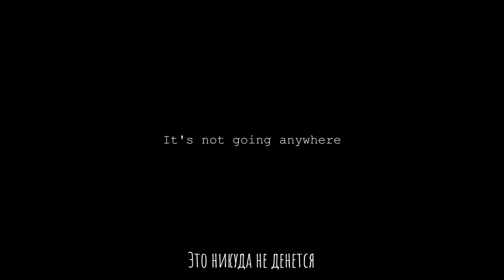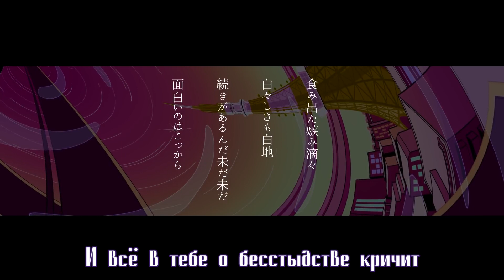Police Piccadilly feat. 可不 - Furachi na kassai/不埒な喝采 RUSSIAN COVER 【miru】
【ORIGINAL SONG】

⭐不埒な喝采 - ポリスピカデリー feat. 可不 / Police Piccadilly

【COVER CREDITS】

⭐ Vocal: Miru (hewwo)
⭐ Russian lyrics: @OomuraMiki

【LET'S TALK! ♥】

【ТЕКСТ】

 Хочется увидеть огни? Тогда обиды поскорей сожги.
Но угаснут быстро они - не забывай, зачем здесь и сейчас ты.

Туманны мысли, наяву как во сне.
Устала по кусочкам их собирать, ах.
А бесконечная любви карусель,
Конечно, снова стала сладкой.

Наигранную жалость видеть так устала,
Хочется апатию стереть.
Я поздно спохватилась, правда ведь, ирония?
В памяти твой тает силуэт.
Давно исчез,
Исчез, исчез,
Исчез, не здесь.

Слабости привыкли таить и только близким людям доверять.
Стоит раны сердца открыть - от боли начинаю я сходить с ума.

Слова надменны, зависть в каждом из них,
И всё в тебе о бесстыдстве кричит, ах.
Но, знаю, много ждёт ещё впереди -
Покажешь все свои изъяны.

Без следа хочу её стереть.
В жизни ищет каждый собственное счастье -
Может, ты доволен тем, что есть.
Останься здесь.
А может, нет.
А может, нет.

Мне нужно выбрать из предложенной колоды карт
Ту, что хрупкий баланс сохранить даст.
Закон таков: рассвет опять придёт.
Нарушить связь в этом мире не можем.

Наигранная жалость, от неё устала
Хочется апатию стереть.
Давно исчез,
Исчез, исчез,
Исчез, не здесь.

Давно исчез,
Исчез, исчез, исчез, исчез, исчез, исчез...

Прежде чем успеешь понять, всё, что копилось на душе, за миг сгорит.